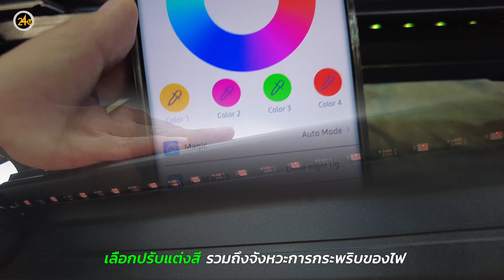[24YOU] สกู๊ตเตอร์ไฟฟ้า Kingsong N11 เสือcheetah แรงสุด เร็ว ทะลุทะลวงได้ทุกที่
" REVIEW I KINGSONG N11 cheetah "
รู้ครบจบในคลิปเดียว❗️
คลอดแล้ว สำหรับรีวิวจัดเต็มของ N11 cheetah
จากค่ายชั้นนำ Kingsong

*สำหรับการใช้งานแอพพลิเคชั่น Kingsong ออกมาแล้ว

TOOLS FOR YOU ขับทดสอบประสิทธิภาพ แรงได้ใจคุ้มค่าที่จะเป็นเจ้าของ สกูตเตอร์ไฟฟ้าที่แข็งแรงทนทานต่อสภาพถนนขรุขระ (OFFROAD) ความเร็วได้ถึง 60-70km/h ชาร์จเต็ม ปั่นได้ 80km 1200W Dual motos max 1800W 22.4ah 60V  WEIGHT 47KG. MAX LOAD 150KG. ทั้งบอดี้ที่แข็งแรง สายออฟโรด ไปได้ทุกสภาพถนนโดยเฉพาะทางที่ขรุขระ ทางเรียบ ทางลุย ทางป่า ทางชัน ก็ขับไปได้สบาย แรงขับเคลื่อน Dual motos 2400W Max 3600W

ทุกคลิปวิดีโอ TOOLS FOR YOU เราตั้งใจทำออกมาอย่างดีที่สุด เพื่อให้ลูกค้าได้เห็นถึงประสิทธิภาพ ภาพรวมรายละเอียดสินค้าอย่างชัดเจน ก่อนเป็นเจ้าของสกูตเตอร์ไฟฟ้าสมรรถนะสูง Hight Performance  รับรองไม่ผิดหวังแน่นอนครับ

00:00  เกริ่นนำ
00:39  สเปครถ (Motor ,Max Speed ,Battery ,Distance ,น้ำหนักรถ)
01:35  ขนาดรถ ตอนกาง-ตอนพับ
01:53. ระบบไฟ (ไฟท้าย ,ไฟเบรค ,ไฟหน้า ,ไฟด้านข้างตัวรถ)
02:32  ขนาดล้อ ประเภทยาง
02:57  ระบบเบรค

03:17  ทดสอบ ขุมกำลัง ขับขึ้นทางชัน
03:50  ทดสอบ ประสิทธิภาพของเบรค

04:23  แนะนำสำหรับมือใหม่ การขับขี่ให้มีประสิทธิภาพ
05:02  ควบคุมฟังก์ชั่นบนหน้าจอ
06:11  สรุป ฟังก์ชั่นที่ควบคุมบนหน้าจอ
06:20  วิธีการพับสกูตเตอร์ N11 cheetah

07:03  เหมาะกับใคร? ใช้งานประเภทไหน?
07:30  สรุปราคา การรับประกันสินค้า
07:50  ช่วงท้าย ภาพรวม Kingsong N11 cheetah
ภาพสวยๆ คลิปขับบนถนนทางเรียบ ทางขรุขระ ขึ้นเนินลูกระนาด

ร้าน TOOLS FOR YOU สินค้าพร้อมให้จับจอง
KINGSONG N11 cheetah เพียง 48,900.-

👍 เข้ามาทดลองขับได้ที่หน้าร้าน

ประกันศูนย์ไทย 1 ปี
มอเตอร์ประกัน 2 ปี
บริการหลังการขาย ดูแลตลอดการใช้งาน

ตามไปดูสเปคเพิ่มเติมที่ด่านล่างนี้ได้เลยครับ

Tools For You (ทูลฟอร์ยู) ประกันศูนย์ไทย ดูแลโดยทีมงานผู้ชำนาญและมีประสบการณ์โดยตรง
ซ.บางรักน้อย 2 ถ.ราชพฤกษ์ อยู่ในหมู่บ้านเวอริเดียนราชพฤกษ์ แยก 1 แผนที่